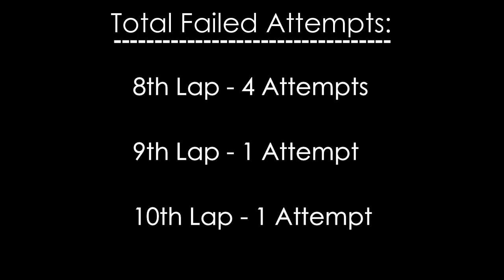Pizza Tower - Lap 10 Mod (The Pig City)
Another Lap mod that has 10 Laps, after the third Lap each lap will add a new enemy who will try to stop you with all his might.

Chapters:
00:00 Intro
00:16 Main Level
02:02 Pizza Time!
03:07 Lap 2
04:08 Lap 3
05:07 Lap 4
06:06 Lap 5
07:08 Lap 6
08:11 Lap 7
09:12 Lap 8
10:13 Lap 9
11:57 Lap 10
12:33 Total Failed Attempts
12:37 Outro